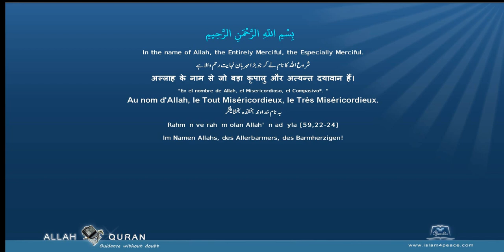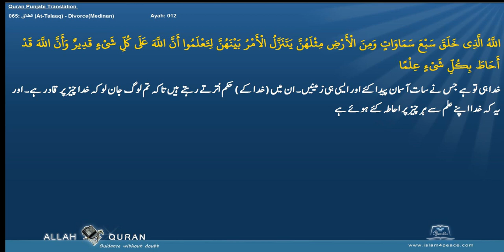Quran Punjabi Translation 065 الطلاق At Talaaq DivorceMedinan Islam4Peace com